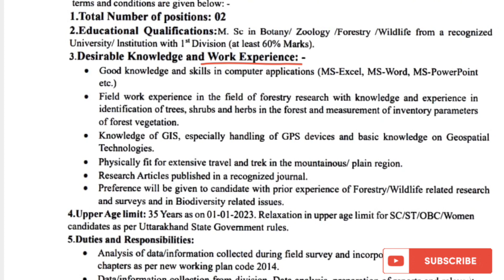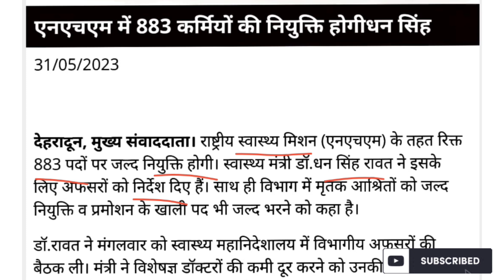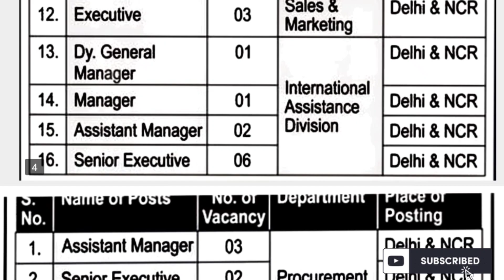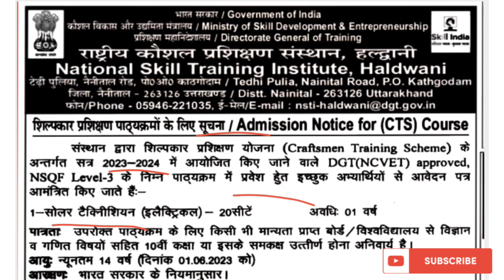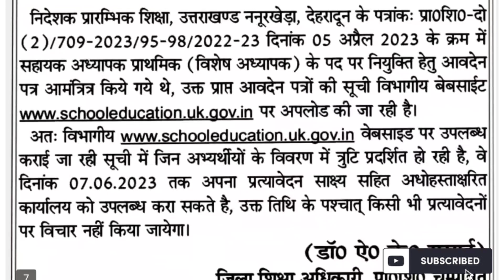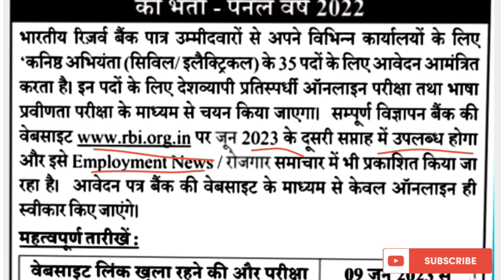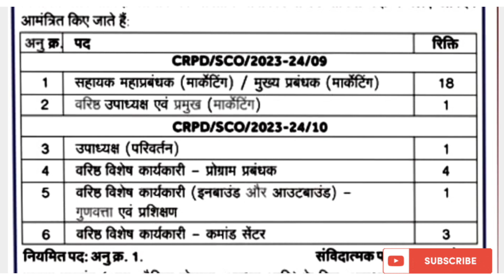उत्तराखंड: संविदा भर्ती व अन्य नोटिफिकेशन कई विभागों से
उत्तराखंड: संविदा भर्ती व अन्य नोटिफिकेशन कई विभागों से,uttarakhand outsourcing Bharti,uttarakhand outsourcing agenci,uttarakhand Sambida Job,uttarakhand outsourcing job alerts,uttarakhand Sambida Job Notification,uttarakhand UCO bank outsourcing Bharti,उत्तराखंड में एक और भर्ती,उत्तराखंड लेटेस्ट संविदा भर्ती उत्तराखंड असिस्टेंट प्रोफेसर फॉर्म,उत्तराखंड में संविदा भर्ती,उत्तराखंड,ukpsc,uksssc job alert,bedigital,uttarakhand today job
Uttarakhand: Lettest Walk On Interview Job 2023,uttarakhand outsourcing Bharti,uttarakhand job,ukpsc job,uttarakhand job alerts,uttarakhand outsourcing Bharti 2023,shree dev Suman bharti,shree dev Suman clerk bharti,shree dev Suman walk on interview Job